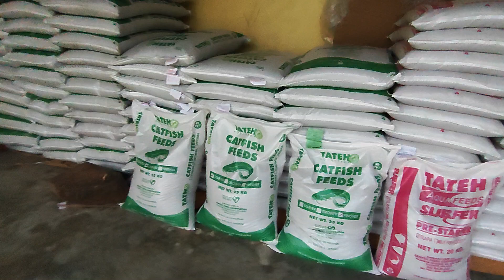TATEH Feeds available na din sa Farm!!!! Bili na po kayo! 😁🙏☺️